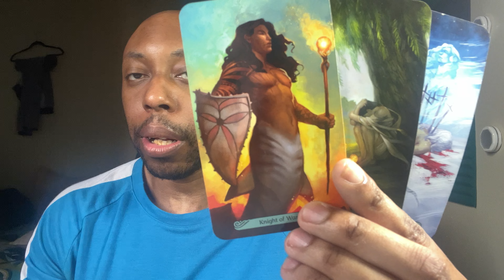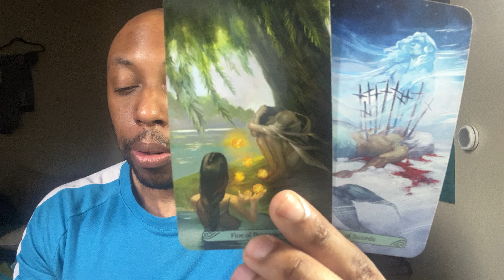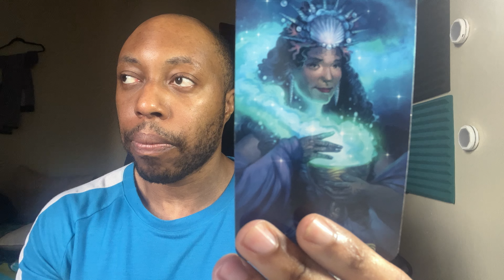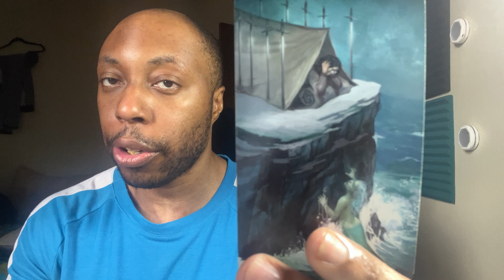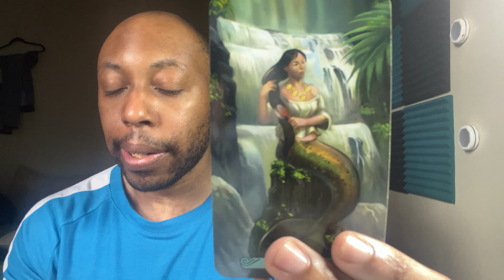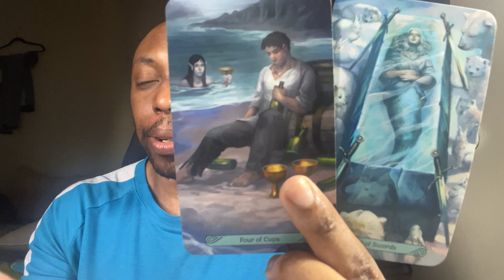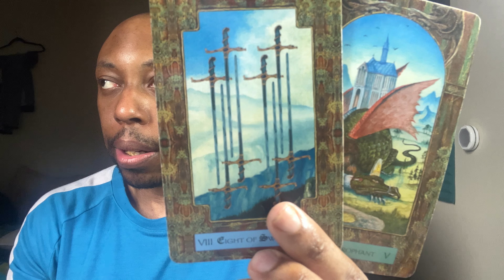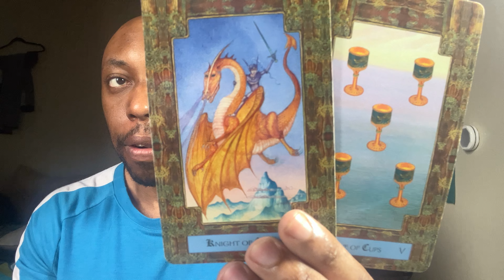LIBRA ♎️:They only want the comfort and pleasures